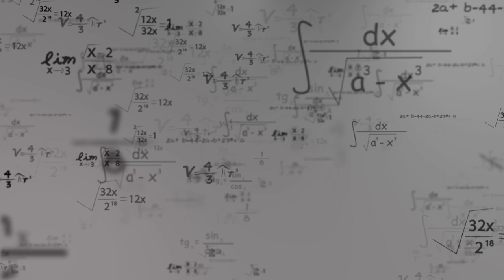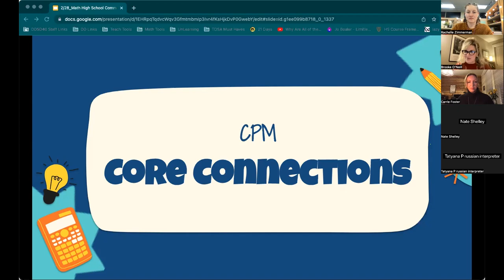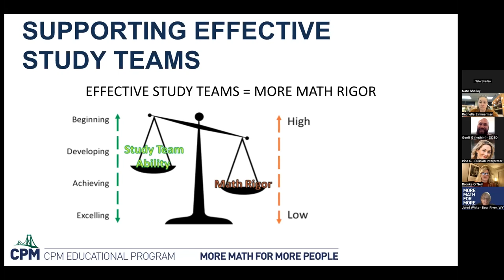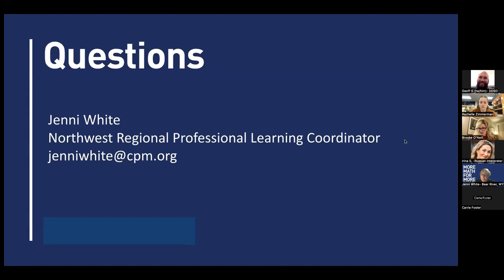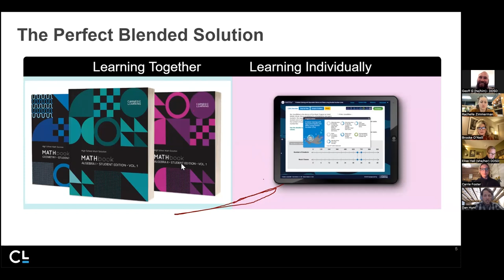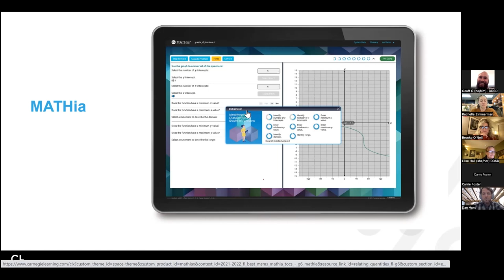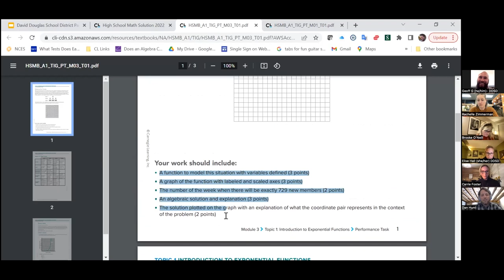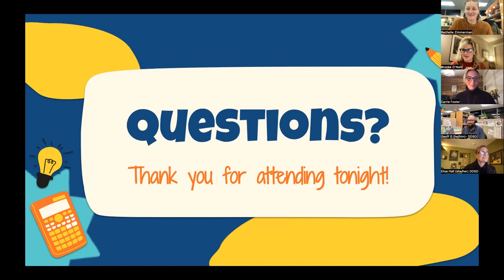High School Math Curriculum Community Event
David Douglas staff holds an online community event to discuss math curriculum.